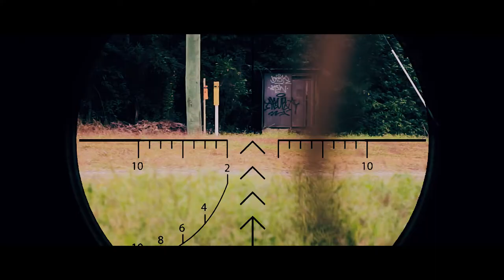The best action war movie 2020 || FULL HD